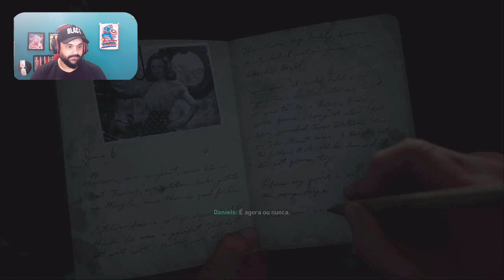Início - call of Duty ww2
A série Call of Duty retorna às raízes com Call of Duty®: WWII, uma experiência espetacular que redefine a Segunda Guerra Mundial para uma nova geração de jogadores. Desembarque na Normandia no Dia D e participe de batalhas por toda a Europa em lugares icônicos da guerra mais monumental da história. Experimente o clássico combate de Call of Duty, os laços de camaradagem, e a natureza implacável da guerra.

Início #1